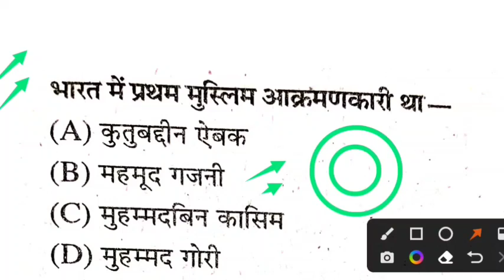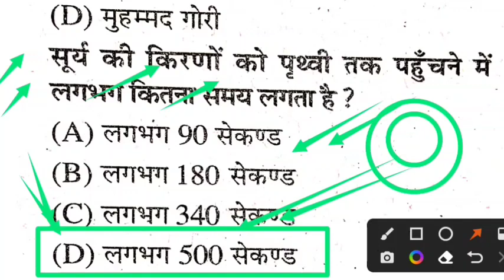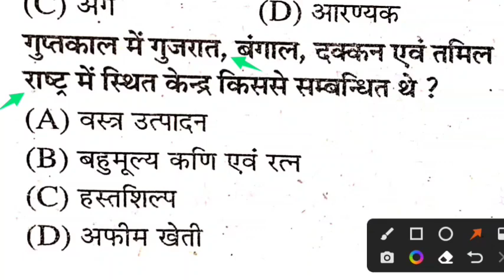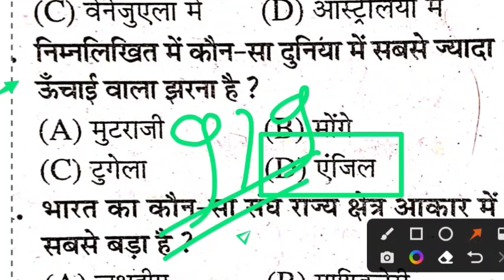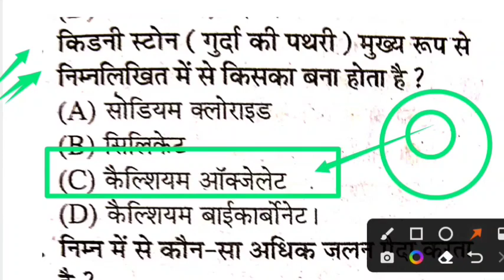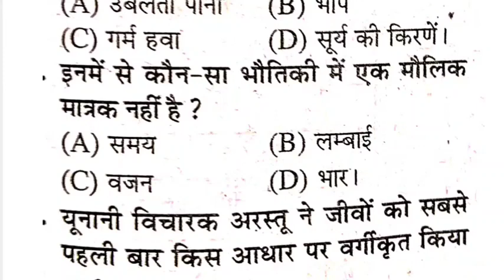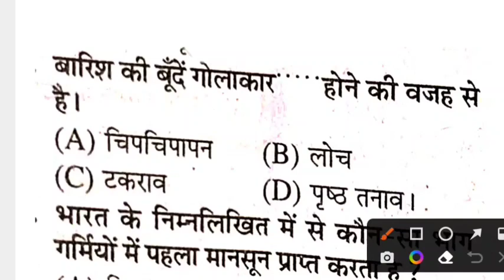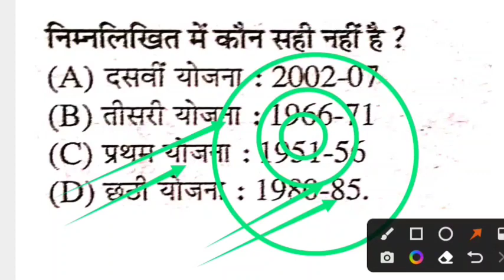Bihar Police Prohibition Gk Gs | Madh Nished Bihar Police Question | Bihar Excise Constable Question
BIHAR POLICE PROHIBITION CONSTABLE EXAM 2022
BEST Practice Sets BOOK

Hello
Dear Friends_Welcome To Our Youtube Channel-
CYBER  EDUCATION